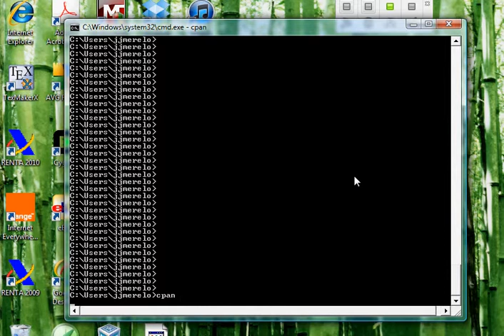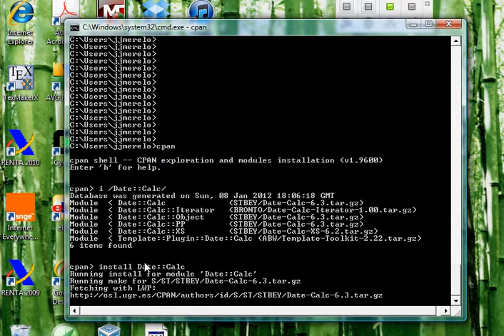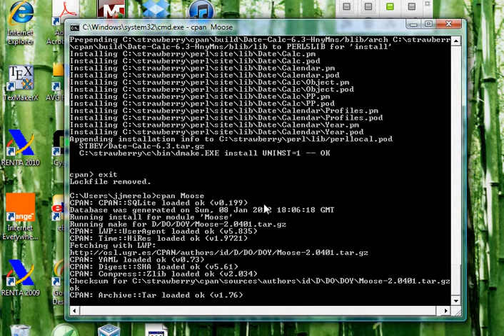Usando CPAN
Una breve explicación de cómo se usa cpan para aquellos que hayan instalado Strawberry Perl en Windows